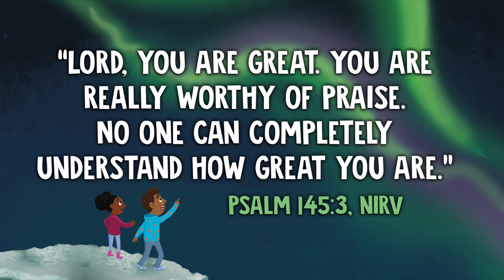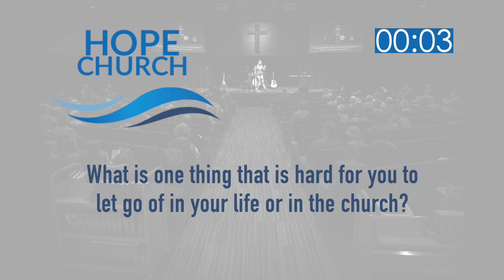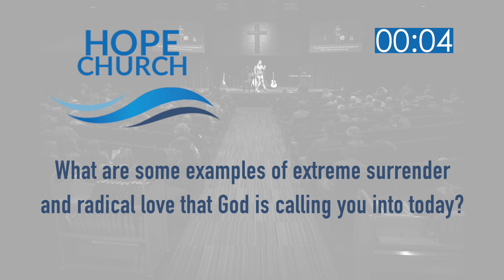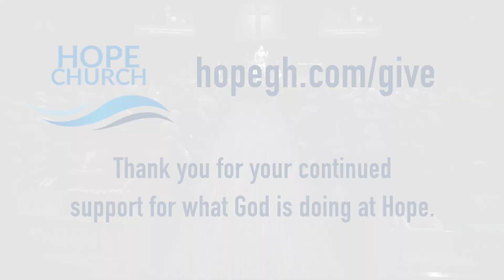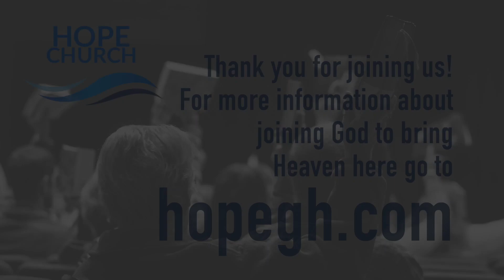Sunday Morning Service | August 16th | Uncharted - Acts 5